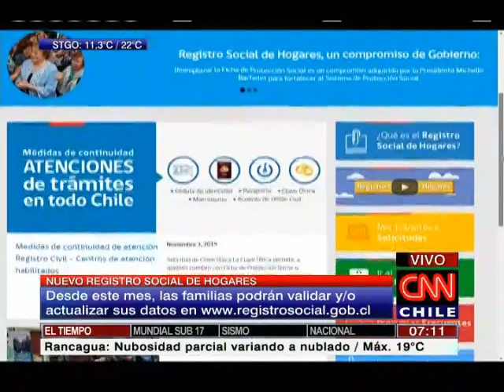Nuevo registro social de hogares comenzará a operar en enero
El sistema reemplazará la Ficha de Protección Social.